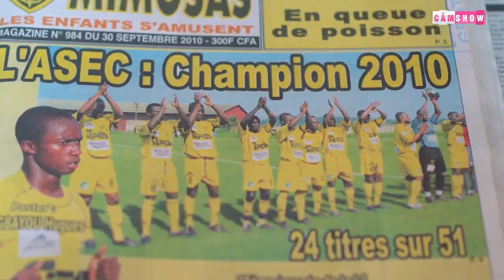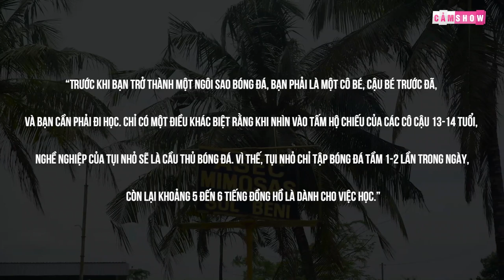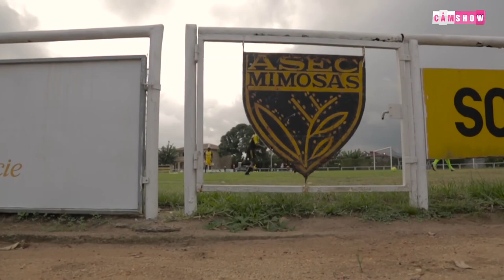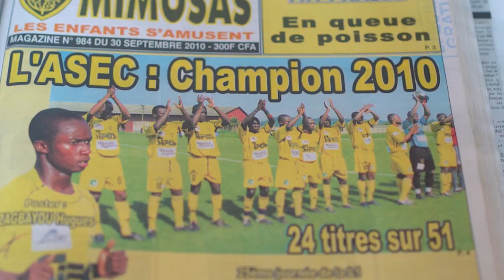LÒ MIMOSIFCOM | Nơi sản sinh những tên tuổi lẫy lừng nhất của bóng đá BỜ BIỂN NGÀ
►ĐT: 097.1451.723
Xem thêm cái video hấp dẫn khác: